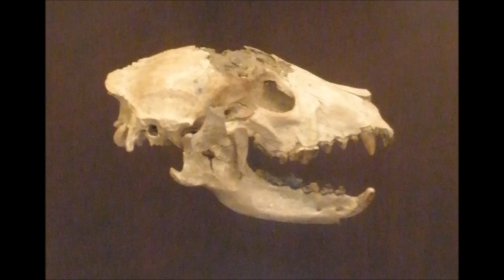l' origine du chien